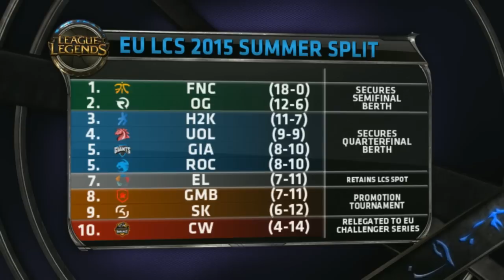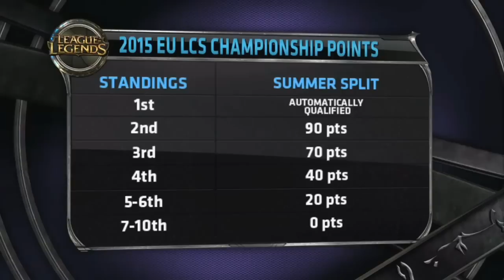TODO lo que debes saber de los Playoffs de LCS!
No te pierdas el primer partido entre H2K y GIANTS el 8 de Agosto a las 17 de la tarde en lvp.tv